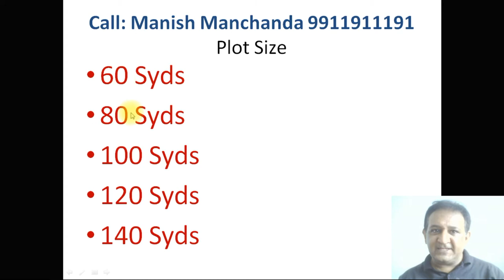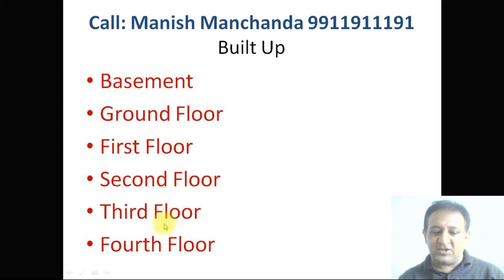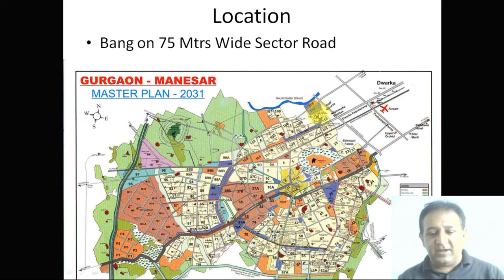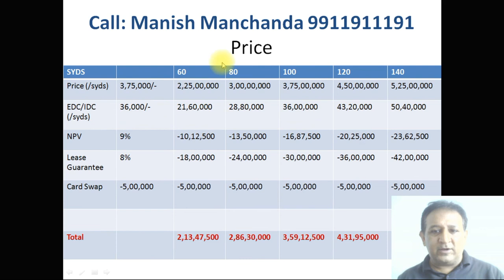*9911911191* Spaze SCO Plots Sector 114 Gurgaon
Presenting spaze sco plots sector 114 in Gurgaon. Sector 114. It's an excellent property in gurgaon . spaze sco plots or spaze sco plots 114 in other words spaze sco plots sector 114 or Spaze SCO plots a new commercial property in sector 114 Gurgaon.Spaze SCO 114 developed by Spaze India.Spaze SCO plots offer shop cum office sector 114 Gurgaon.

Highlights of Spaze SCO Plots
●  Land Ownership with Terrance Rights
● Low and technically zero maintenance
● Medium risk and high return with Best ROI
●  Efficient Pedestrian Path
●  Ample car parking space on the surface
●  A promising development in the neighboring area
●  Flexible plot module for Retail & office spaces
●  The commercial spaces available can be leased to Gyms, Salons, Restaurants, Cafeterias, Groceries, Departmental stores, Doctor Clinics, Architects, CA’s, etc
●  Entire SCO’s / ICBs can be lease out to brands like D’Mart, Brand Factory, BigBazaar, Shopperstop, MNC offices, etc.